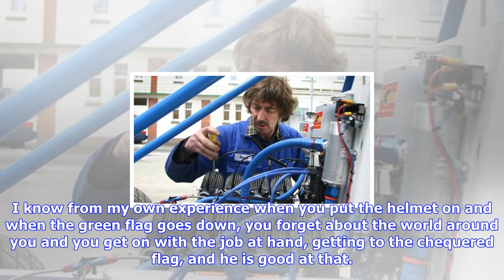F1 | Dad of formula one's brendon hartley proud of son's achievements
Dad of formula one's brendon hartley proud of son's achievements

Brendon Hartleys father, Bryan, is ecstatic for his son, who will become the first New Zealander sin...